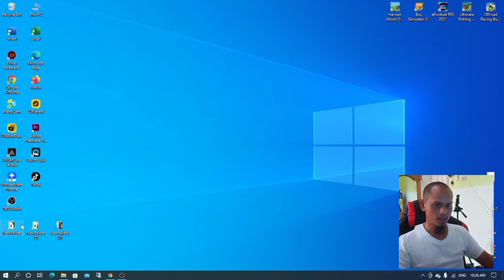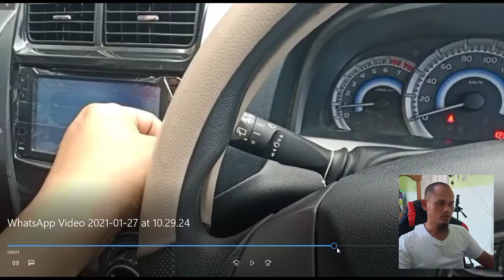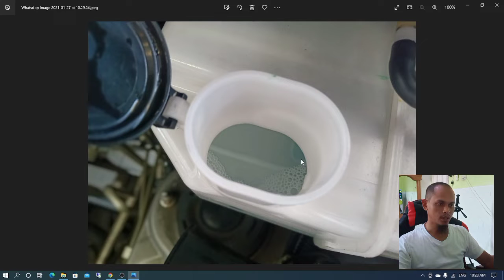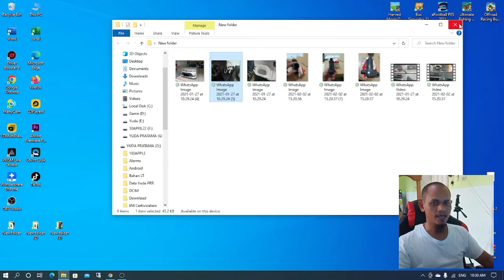Cara Mengatasi Problem AVANZA 2018 Washer Hidup Gak Normal, Depan & Belakang Hidup Bersamaan !!!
Assalamualaikum...
Kali ini kita akan membahas problen di avanza 2018 dimana semprotan air washer tidak normal.
di dalam video kita bahas dari mana problem berasal dan dari apa hasilnya setelah kita lakukan perbaiki.